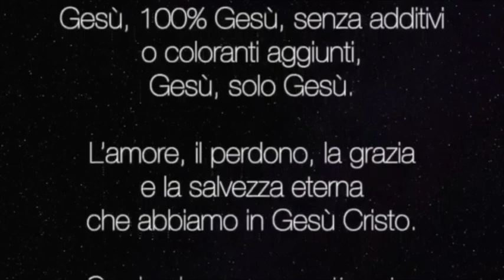Perchè sono ateo : 4° parte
RICCARDO VENTURINO, un ateo, auto dichiarato, che io preferisco definire agnostico, ha fatto una serie di domande, o meglio, affermazioni, contro l’esistenza di Dio. In questi sette video cercherò di dare a Riccardo (cui ho chiesto il permesso di farlo) e, spero, ad altri non credenti, delle risposte logiche, valide e scritturali che forse potranno farli pensare o, almeno, considerare la possibilità di un Dio che li ama così tanto da dare la sua vita per loro. Riccardo ha fatto 7 osservazioni, questa è la quarta: “Perché il tuo Dio usa un libro per provare la sua esistenza, quando ha il potere di convincerci tutti in un istante?”